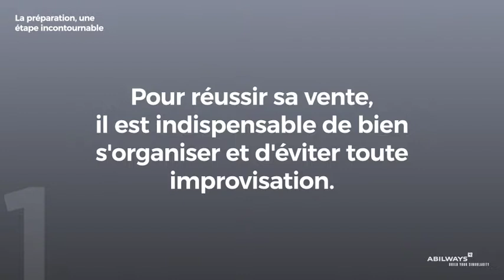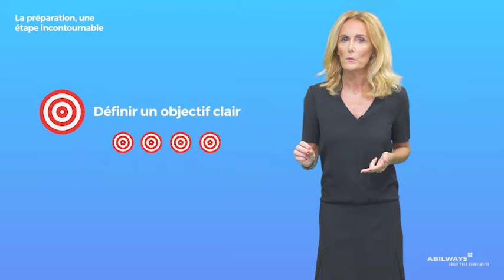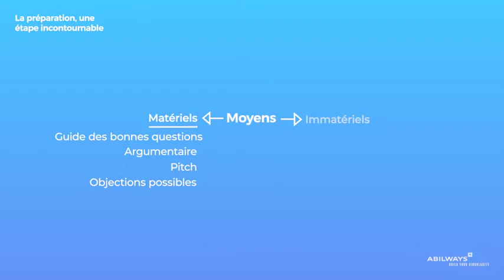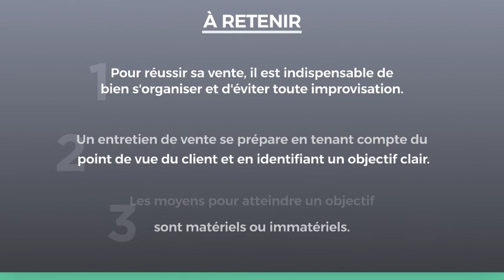La préparation, une étape incontournable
Découvrez le parcours vidéo "Vendre, ça s'apprend !" d’ABILWAYS by ISM.

Envie de déployer ce nouveau format chez vous ?